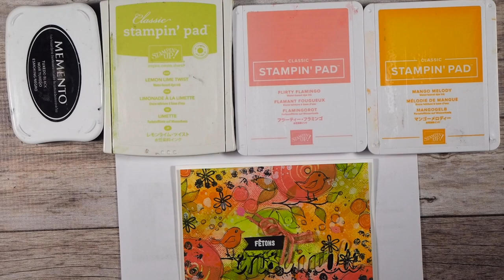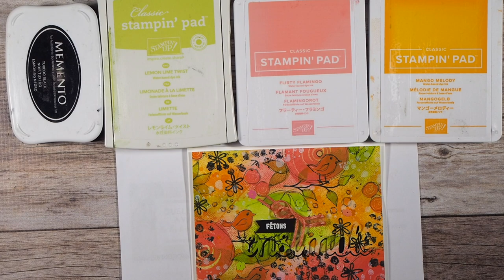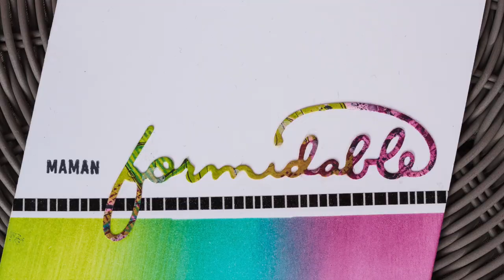Osez la surcharge en créant vos papiers à motifs Stampin' Up!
Créer soi-même son papier à motifs est un moyen de développer sa créativité et d'utiliser au maximum ses produits Stampin' Up! venez voir ce que je vais concevoir devant vous!